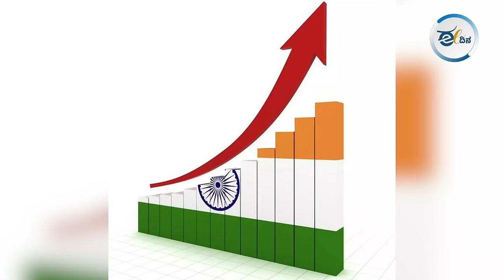ಮೋದಿಯವರ ಈ ಹೊಸ ಭರವಸೆ ಹಿಂದಿನ ಲೆಕ್ಕಾಚಾರ ಏನು?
ಆರ್ಥಿಕತೆಯಲ್ಲಿ ಸಹಜವಾಗಿ ಆಗುವ  ಪ್ರಗತಿಯನ್ನು ತನ್ನ ಸಾಧನೆ ಎಂದು ಪ್ರಧಾನಿ ನರೇಂದ್ರ  ಮೋದಿ ಹೇಳಿಕೊಳ್ಳುತ್ತಿದ್ದಾರೆ. ಈ ಹಿಂದೆ ಅವರು ದೇಶದ ಜನತೆಗೆ ನೀಡಿರುವ ಭರವಸೆಗಳ ಕತೆ ಏನಾಗಿವೆ ಎಂಬುದರ ಕುರಿತು ಜಾಗೃತ ಕರ್ನಾಟಕದ ಬಿ.ಸಿ.ಬಸವರಾಜ ಚರ್ಚಿಸಿದ್ದಾರೆ.